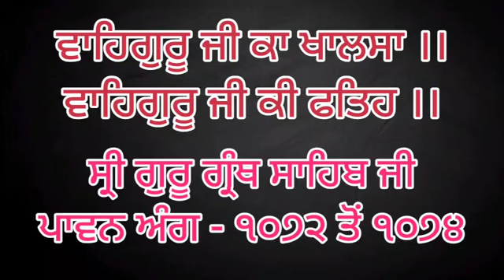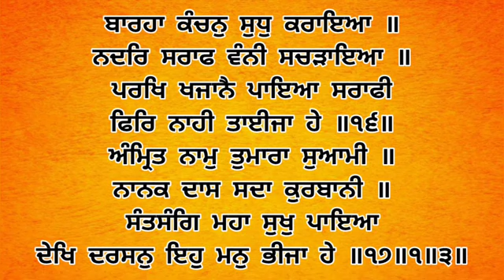Dhan Shri Guru Granth Sahib Ji - November 21, 2023